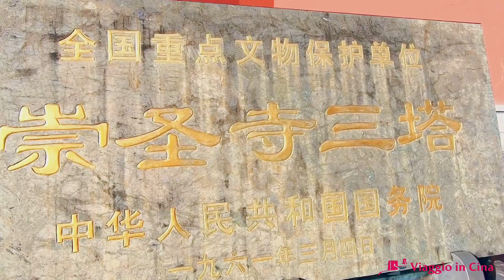Tre Pagode di Dali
Per saperne di più su Tre Pagode di Dali, per favore cliccare

Tra le molte reliquie e monumenti culturali di Dali, il Tempio Chongsheng e la Tre-Pagoda, con la sua lunga storia, la ricca connotazione culturale e il suo valore estetico unico, è stato elencato come il primo gruppo di unità di protezione delle reliquie culturali chiave nazionali dal Consiglio di Stato nel 1961. Il Tempio Chongsheng e il Three-Pagoda non è solo un simbolo di Dali, ma anche un simbolo della storia antica e della cultura dello Yunnan.

Il Tempio Chongsheng e l'Area Scenica delle Tre Pagode copre un'area di 1.000 acri ed è divisa in due parti principali: l'area anteriore è centrata sulle Tre Pagode, con attrazioni che includono principalmente le Tre Pagode, la Grande Campana di Nanzhao Jianda e il Tempio Guanyin di Bronzo della Pioggia; l'area posteriore è il Tempio Chongsheng, che è conosciuto come il primo tempio del Buddhismo Han.

La grande pagoda in mezzo alle torreggianti tre pagode è chiamata Pagoda Qianxun. L'altezza effettiva della pagoda è di 69,13 metri, costruita durante il periodo Nanzhao della dinastia Tang (833-840 d.C.), come una pagoda quadrata di mattoni cavi a trama fitta, un tipico stile architettonico della dinastia Tang. La pagoda della dinastia Tang esistente è rappresentata anche dalla Pagoda della Piccola Oca Selvatica a Xi'an.